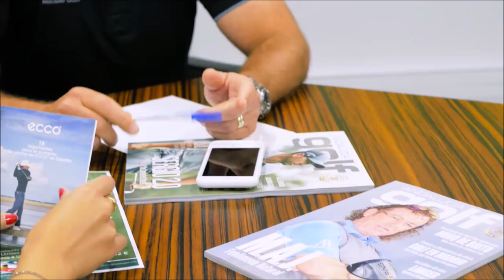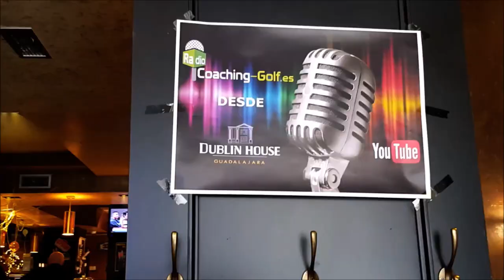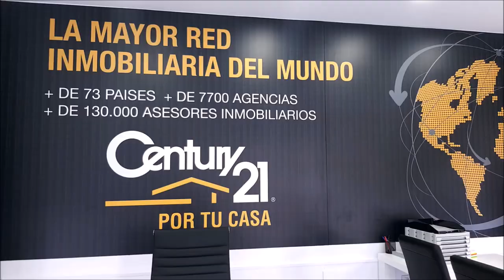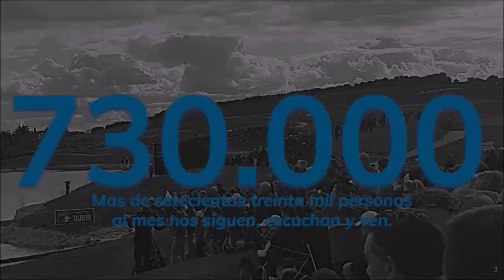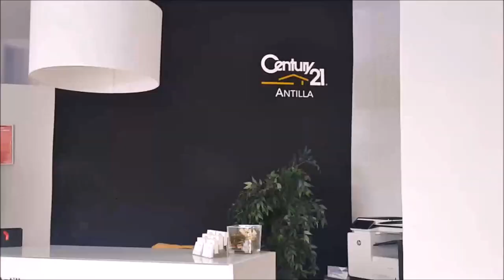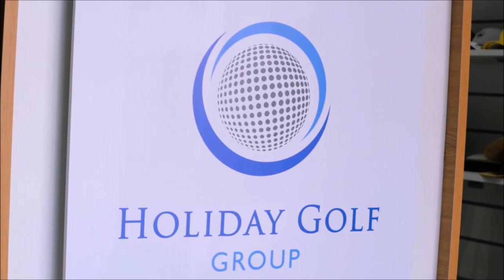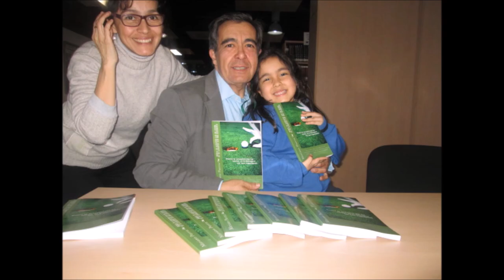91 TOMANDO EL APERITIVO CON CON JORGE PELECHANO PELECHITA PILOTO DE RALLYS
Programa 91 TOMANDO EL APERITIVO CON   ORGE PELECHANO PELECHITA PILOTO DE RALLYS  junto a Mariano Puerta Director de COaching Golf Radio y TV . Un programa de  @CoachPuerta

730.000 personas, al mes, interesadas en el golf, el turismo, la gastronomía, deportes….
3 programas semanales, más de 500 en 3 años.